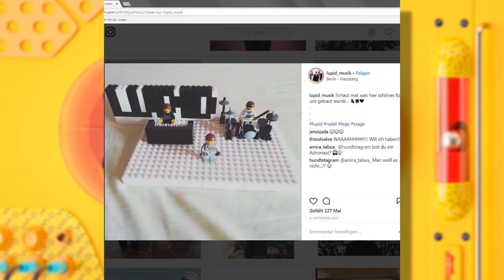Top 100 mit Alle Farben & Lupid | Folge vom 21.04.2018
Hanna hat heute das letzte Mal vor dem Umzug 'Alle Farben' & 'Lupid ' zu Gast bei den Top 100. Wer ist eure persönliche Nummer 1?

Schaut euch hier regelmäßig die Top 100 mit Hanna Scholz, Melissa Lee, T-Zon und Jan Köppen an. Natürlich zeigen wir auch alles rund um VIVA, insbesondere Musik, Celebrities, Lifestyle und andere tollen Themen. Viel Spaß beim Zusehen!!